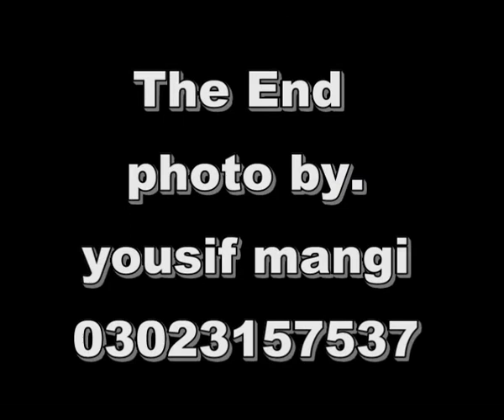Ghotki Ali sahab ktn news & kawish(Rec; by Yousif mangi 03023157537).mpg